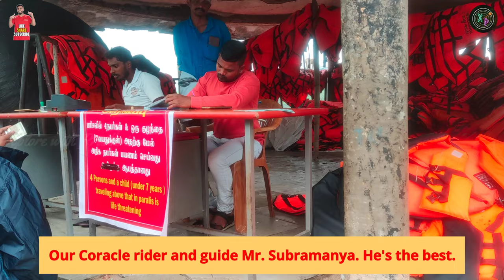The best Coracle rider and guide | Hogenakkal falls | Xplore with Prudhvi